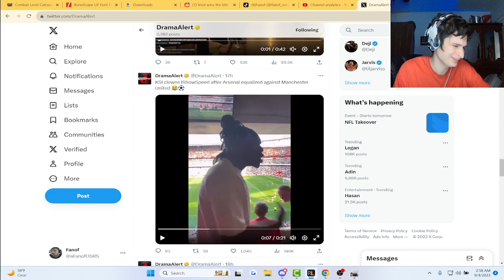KSI Clowns Ishowspeed after this.. | fanof reacts to @DramaAlert (via twitter)